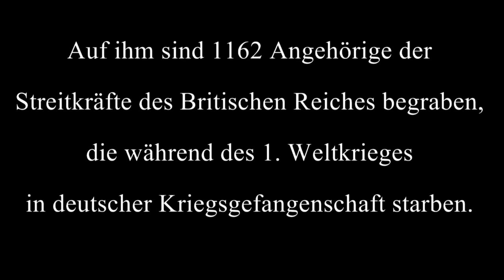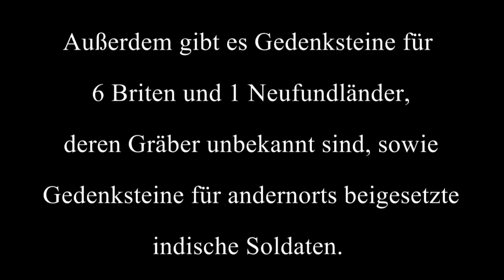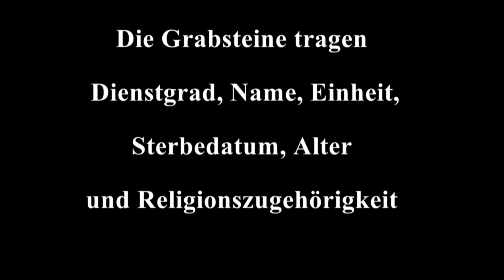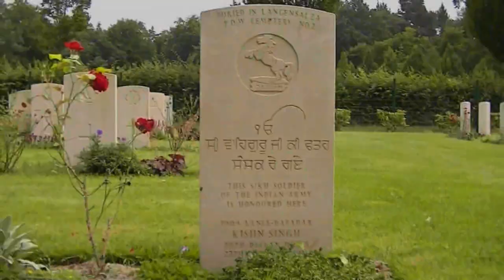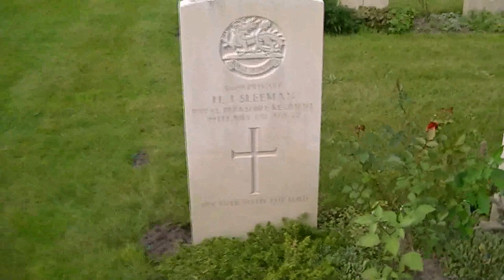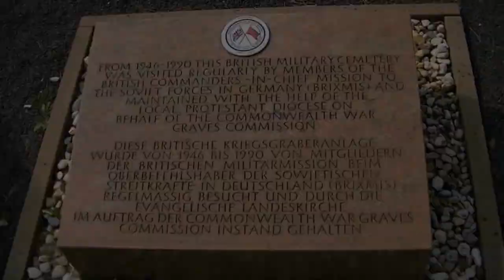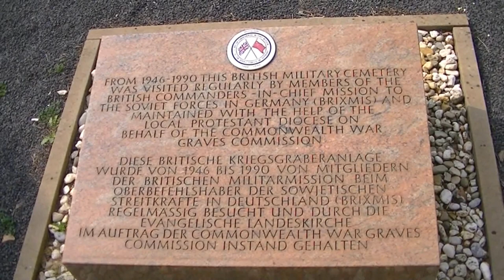British South-Western Cemetery in Stahnsdorf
Britischer Soldatenfriedhof auf dem Südwestfriedhof Stahnsdorf südlich von Berlin für in deutscher Kriegsgefangenschaft 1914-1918 verstorbene britische Soldaten -- British military cemetery at Südwestfriedhof Stahnsdorf south of Berlin for British soldiers who died as German prisoners of war 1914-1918